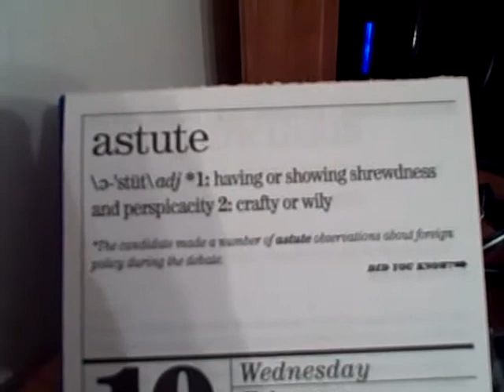It's @KCSDuMaH's Birthday!!! (02.11.2010)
Today was another work day which means shorter vlog, but today was @KCSDuMaH's birthday. He went to watch the new Wolfman movie, but I didn't go because I wanted to be able to make sure I could get up the next morning for work.

Also... that manly man in our videos is Keith... he needs a twitter account so I can promote him.

Be sure to respond with your answer to the question of the day. What is that guy in the booth doing?